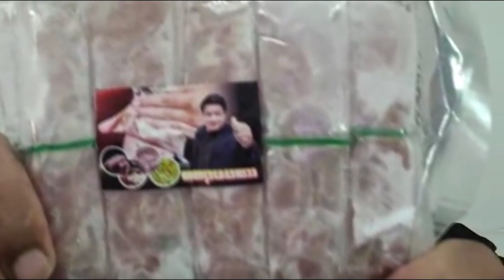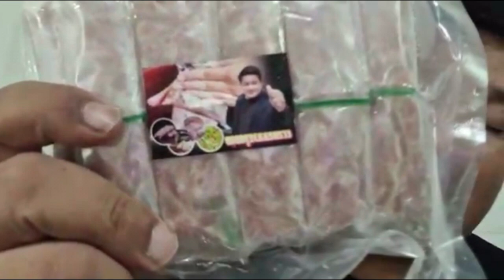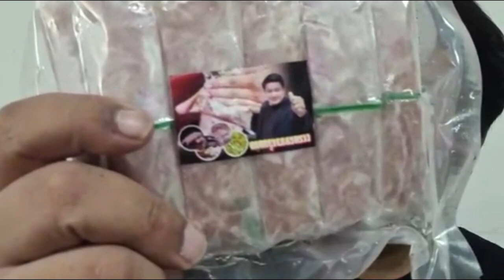ประเทศไทย เงินซื้อได้ทุกอย่าง ยุติธรรมป่นปี้ 8ปีปฏิรูป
เงินซื้อได้ทุกอย่าง

ยุติธรรมป่นปี้ 8ปีปฏิรูป